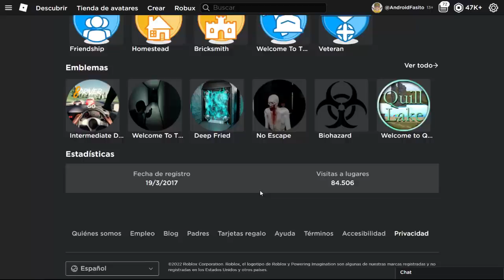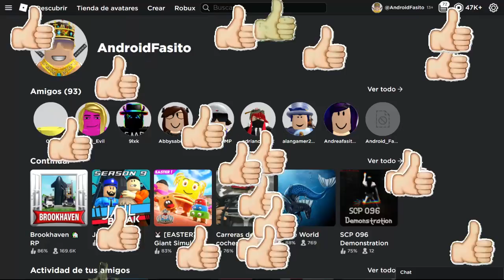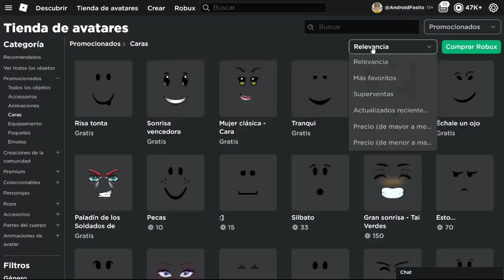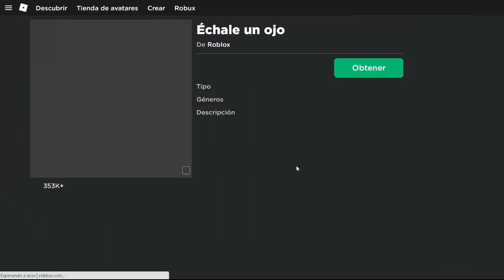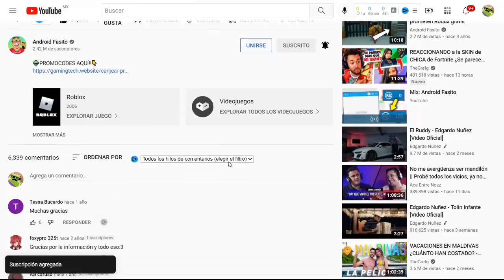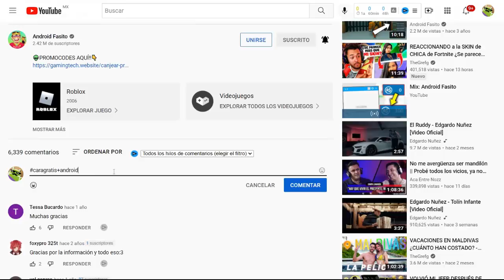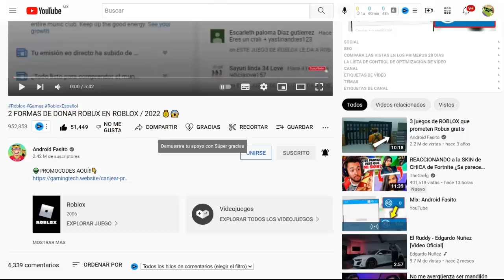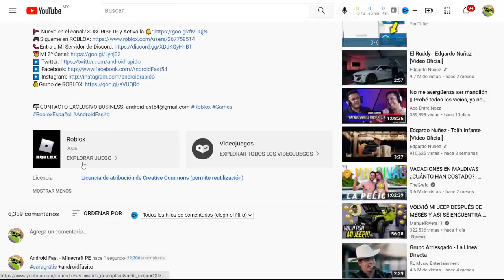COMO TENER CUALQUIER CARA GRATIS - ROBLOX / SIN ROBUX😱😍